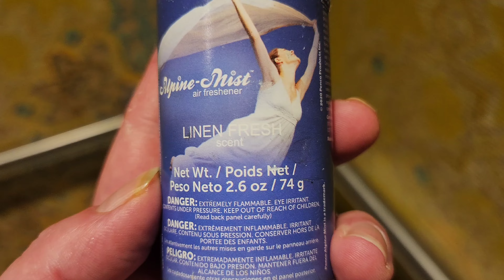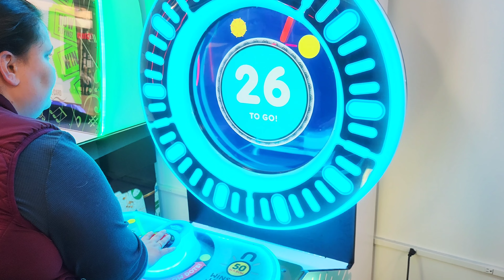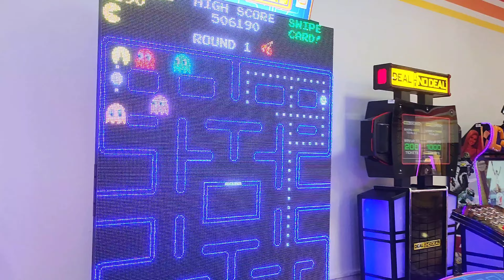Pangea Restaurant Review in Evansville Indiana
A review of this Itallian/Thai hybrid eatery.